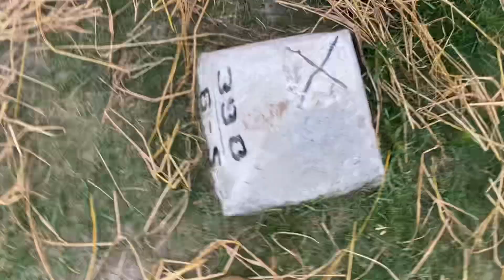কাবিটা প্রকল্প/২২-২৩: বোঁধগাও দাইমুলের বাড়ী থেকে পশ্চিম-দ. বোঁধগাও কবরস্থান পর্যন্ত রাস্তা সংস্কার